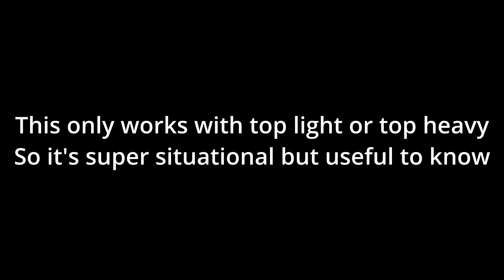Quick Tips For 5 Different Characters (Kensei, Shaman, Shino, Zhan, HL) | For Honor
These are pretty commonly known things for people who play the characters all the time, but for the people who don't know the characters that well, these might help in paticular situations.

Special Thanks to Shamtism for helping me make the video.